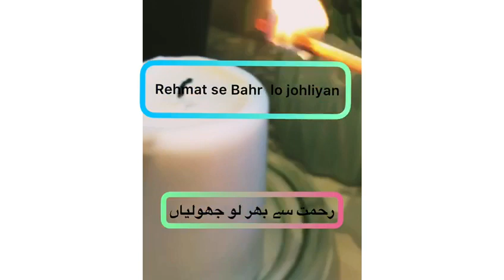Ramadan Mubarak 2021| ramzan WhatsApp Status 2021| new ramadan WhatsApp status 2021kids innovation